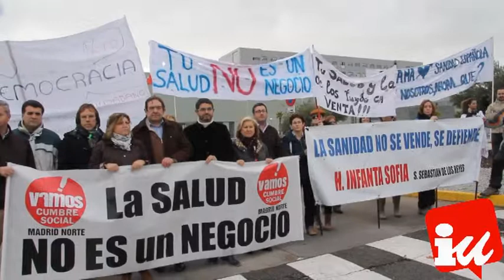Concentración contra la privatización de la sanidad madrileña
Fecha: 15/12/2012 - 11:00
Lugar: Ronda frente al Hospital del Norte (Hospital Infanta Sofía)

MANIFIESTO EN DEFENSA DE LA SANIDAD PÚBLICA Y CONTRA LA PRIVATIZACION DEL HOSPITAL INFANTA SOFIA

Sindicatos, partidos políticos, entidades sociales y vecinales de la zona norte de Madrid manifestamos nuestro rechazo a la situación de desmantelamiento de la Sanidad Pública en la Comunidad de Madrid. Un derecho público y universal que está ahora en peligro justamente cuando más se necesita ante la situación de crisis y empobrecimiento que vive nuestra sociedad.

Hoy somos miles de voces en la zona norte de Madrid, en toda la región, las que decimos NO a este ataque tan grave a la sanidad pública, gratuita y de calidad que con gran esfuerzo de todos y todas se consiguió hace 35 años. Porque anteponemos la salud de las personas al beneficio de las empresas decimos NO a quienes quieren hacer negocio con nuestra sanidad. Porque creemos en una sanidad universal que trate a todos por igual decirnos NO a las políticas que penalizan al enfermo o que discriminan al inmigrante.

Todos juntos decirnos NO a la privatización de la sanidad, NO a la privatización del Hospital Infanta Sofia y de los centros de Salud y NO al cierre del ambulatorio de Alcobendas.

Se quiere vender un Hospital. Se venden sus recursos, materiales, medios, se regala el suelo que la población cedió para un hospital público, y, lo que es más grave, se echa a la calle a sus profesionales sanitarios. Se vende a una empresa privada, se vende, para que unos pocos hagan negocio, la gestión de la salud de nuestros vecinos y vecinas.

Según datos de la OCDE los países que tienen un modelo sanitario privatizado gastan más dinero público y tienen peores prestaciones. El ejemplo más claro es Estados Unidos, donde se gasta en sanidad un 66% más de dinero público que España y sin embargo decenas de millones de personas sólo tienen derecho a ser atendidos en urgencias.

No nos dejemos engañar, una empresa esta para ganar dinero. Empresas constructoras reconvertidas en multinacionales de la salud que ahorraran en medicamentos, en pruebas diagnósticas, en personal o en material sanitario para aumentar los beneficios. Haran rentable el Hospital Infanta Sofía a costa de la salud y el futuro de nuestros vecinos y vecinas.

Porque nos jugamos mucho debemos estar unidos. Unidad para reivindicar y no dejar que nos roben el sistema sanitario universal, gratuito y de calidad que la ciudadanía se merece. Un estado del bienestar debe proteger los servicios fundamentales, por eso exigimos la derogación de las leyes que permiten la privatización de la sanidad 0 la educación.

Por todo ello los municipios del norte de Madrid afectados por este nuevo ataque a la sanidad pública nos unimos para mostrar nuestro absoluto desacuerdo con la creciente privatización de la Sanidad Pública. Denunciamos la implantación del copago sanitario. Denunciamos el deterioro de las condiciones profesionales y laborales de los trabajadores y las trabajadoras de la sanidad y les apoyamos en todas sus movilizaciones. Y anunciamos nuestra decidida voluntad de luchar por el sistema sanitario universal, de calidad, público y gratuito que se merecen los ciudadanos.

CONCENTRACIÓN 15 Diciembre 11:00 ROTONDA HOSPITAL INFANTA SOFIA